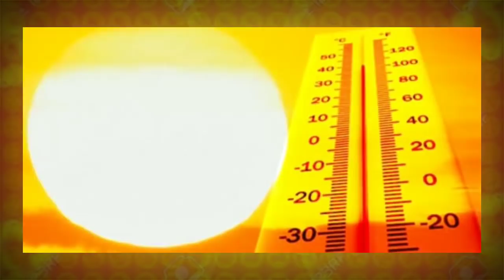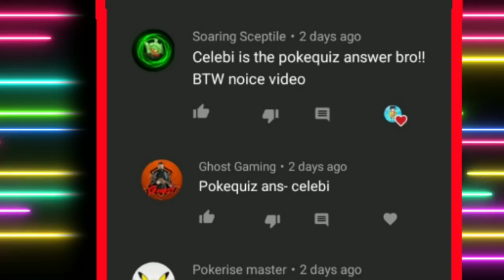Eternatus Created Original Dragon | Strongest Legendary Pokémon | Pokémon Theory In Hindi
Eternatus Created Original Dragon | Strongest Legendary Pokémon | Pokémon Stronger Than Arceus | Pokémon Theory In Hindi